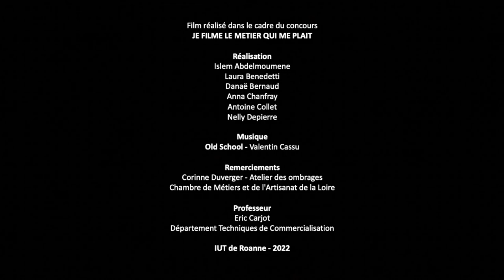Atelier des Ombrages - Il y a toujours de la vie dans vos meubles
La rénovation de meubles est un domaine aussi bien unique que passionnant, La créativité est le mot d'ordre. Corinne Duverger, gérante de l'entreprise Atelier des ombrages vous présente son activité et les étapes d'une rénovation de meubles, les qualités requises pour exercer ce métier et les nombreux avantages qu'offrent celui-ci.